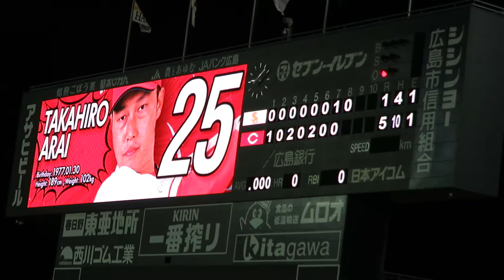H30.10.28 日本シリーズ 8回裏 1死1塁 代打 新井：右飛 第2戦 広島×ソフトバンク マツダスタジアム